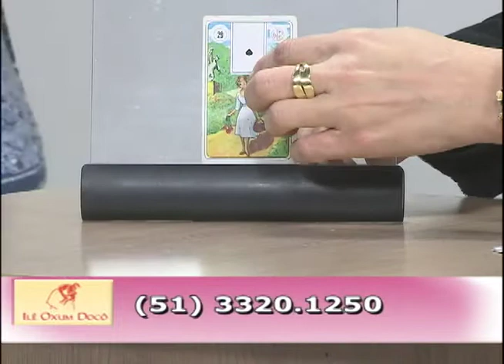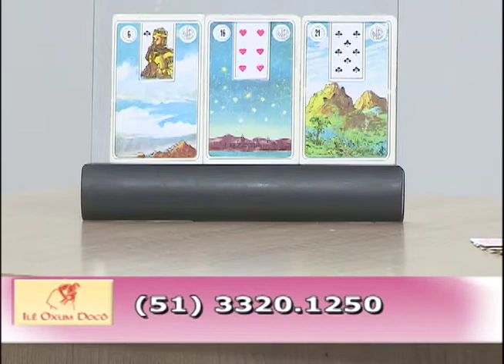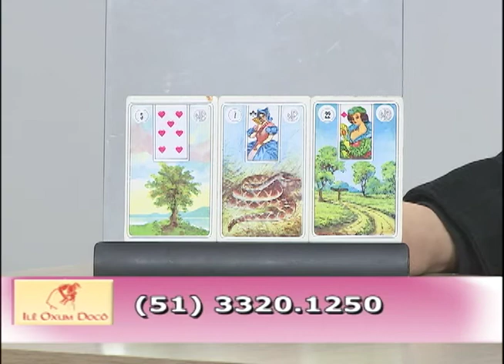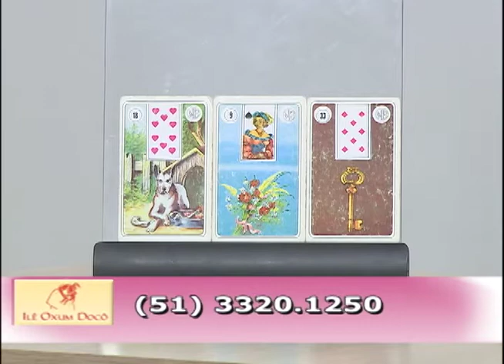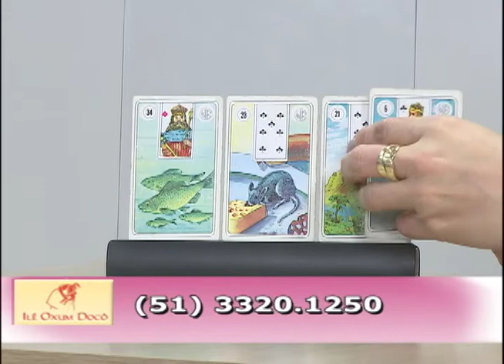15 AGOSTO DE 2016